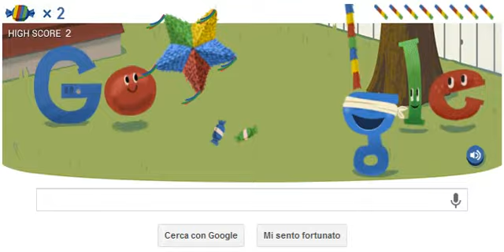Google compie 15 anni, doodle del 27/09/2013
Un doodle animato e interattivo che riproduce il celebre gioco della pentolaccia, realizzato da Google per celebrare il proprio 15esimo compleanno. Buon divertimento!